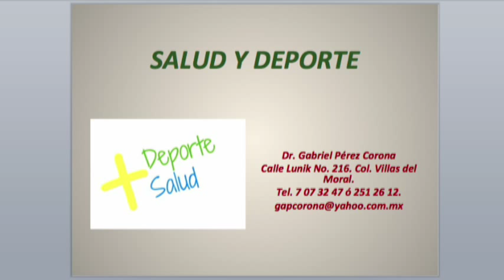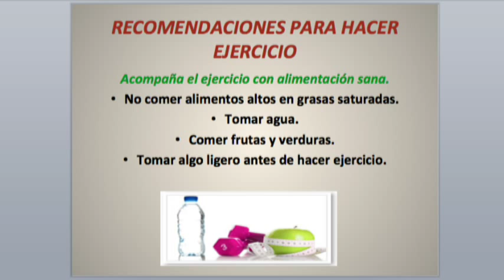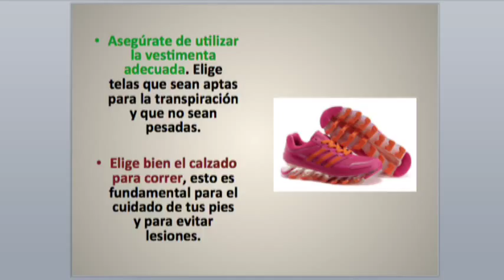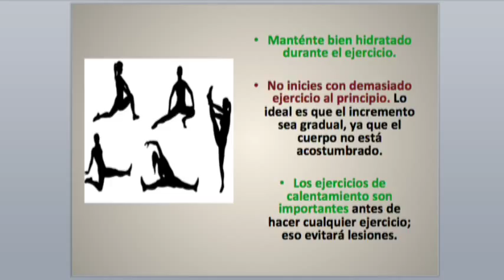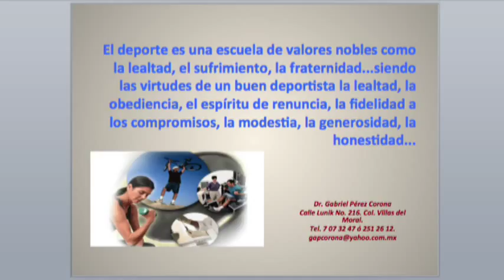Dr Gabriel Pérez Corona Salud y Deporte